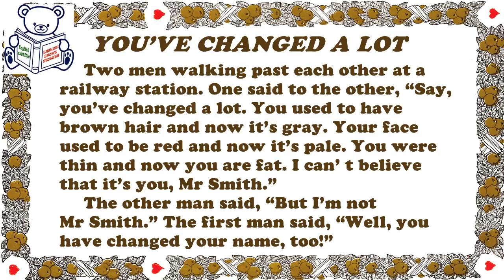English short stories for beginner – Lesson 89: YOU’VE CHANGED A LOT ✫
English short stories for beginner – Practice English by listening for Beginners.
Có thể bạn quan tâm: Tiếng Anh du lịch